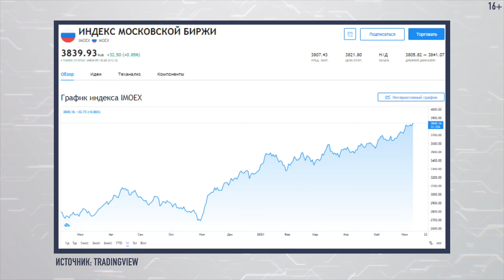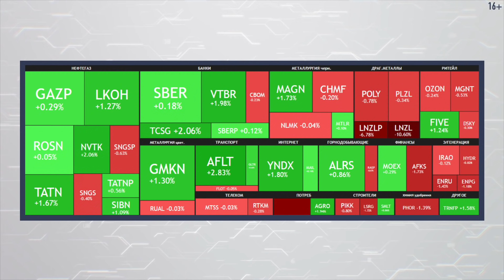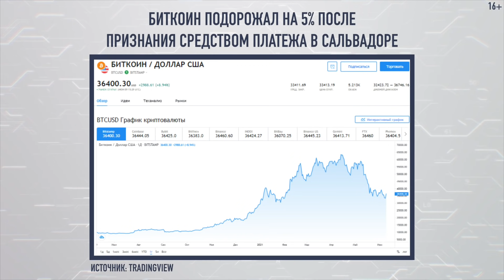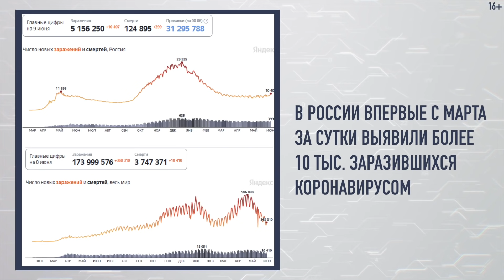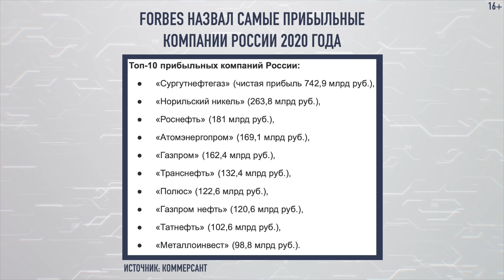Рынки бьют рекорды! Нефть дорожает?! Доллар на минимуме - Экономические новости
Бесплатный онлайн-марафон «Я - Инвестор». 5 дней теории и практики инвестирования. Видеоуроки и задания каждый день

►►БЕСПЛАТНАЯ автоматическая инвест. система - Всесезонный портфель - с доходностью в 2-3 раза выше банковского депозита

00:00 Экономические новости с Николаем Мрочковским
0:47 Индекс Мосбиржи
1:01 Тепловая карта российского
фондового рынка
1:18 Фьючерс на нефть Brent
1:36 Курс доллара
2:00 Курс биткоина
2:39 Индекс S&P 500
2:51 Коронавирус - график заболеваемости
3:09 В Москве усилят контроль за ношением масок и перчаток
3:57 Росстат оценил годовую инфляцию в мае в 6,02%
5:02 В ГД предлагают ввести безусловный доход в размере 10 тыс. рублей
6:19 Миронов объяснил, почему сегодня россияне «живут в долг»
8:31 Минэкономразвития заставит бизнес инвестировать
10:18 Представитель SWIFT в России заявил, что страну не собираются отключать от системы
10:52 Moody’s предрекло России стагнацию, огосударствление и ужесточение санкций
12:16 Мошенники ежемесячно крадут со счетов россиян более 3 млрд руб.
13:36 Новая льготная ипотека позволит купить только 19% квартир в России
14:26 Госдума утвердила ипотечные каникулы для самозанятых
15:27 Хозяев квартир предлагают штрафовать за шумных арендаторов
16:18 70% богатства России сконцентрировано у людей в возрасте от 50 до 70 лет
17:01 Зарубежные компании обяжут платить цифровой налог в России
18:01 Forbes назвал самые прибыльные компании России 2020 года
18:24 Всемирный банк ждет рекордный за 80 лет рост экономики после рецессии
18:51 Сенат США одобрил план технического противостояния Китаю на $250 млрд